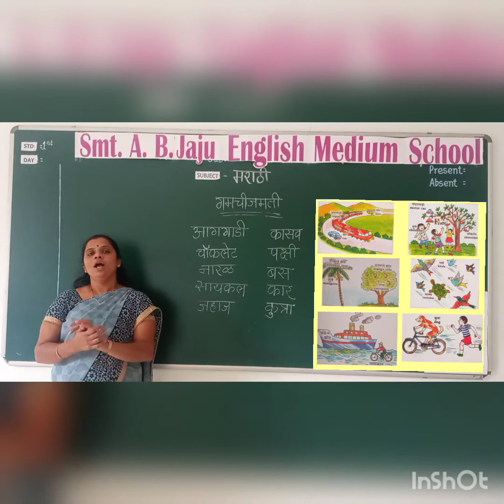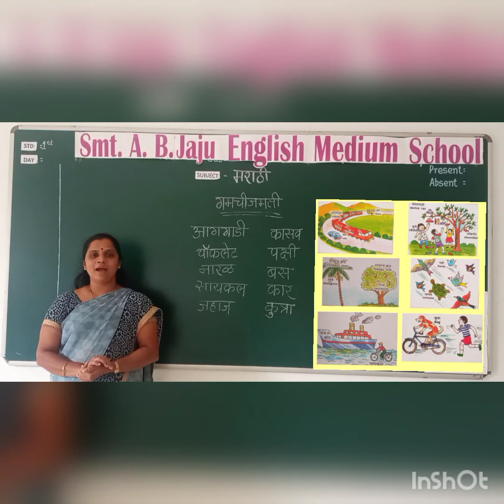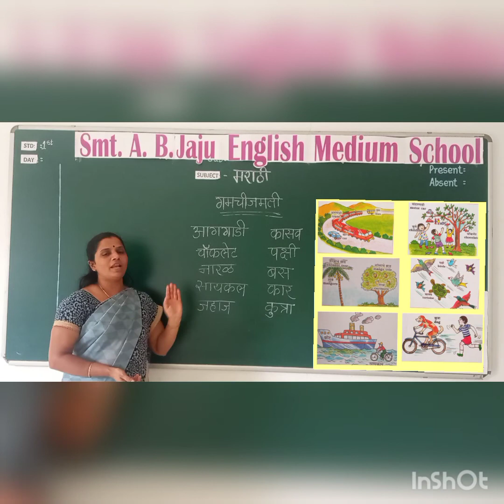Std 1st Marathi गमती जमती